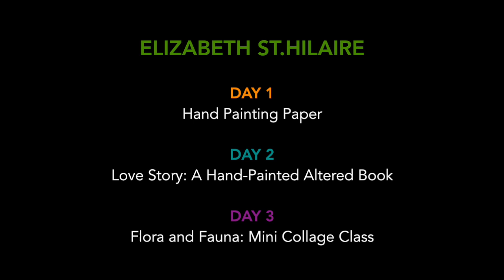AMD 2017 Instructor: Elizabeth St. Hilaire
This video is about Art Makers Denver Instructor Elizabeth St. Hilaire.
She will be teaching the following workshops are AMD September 24-26, 2017 at the McNichols Building in downtown Denver, Colorado.

DAY 1
Hand Painting Paper

DAY 2
Love Story: A Hand-Painted Altered Book

DAY 3
Flora and Fauna: Mini Collage Class